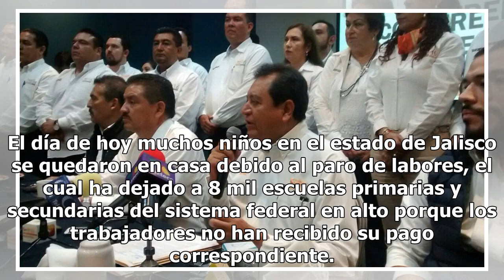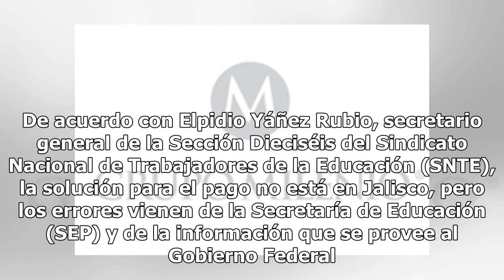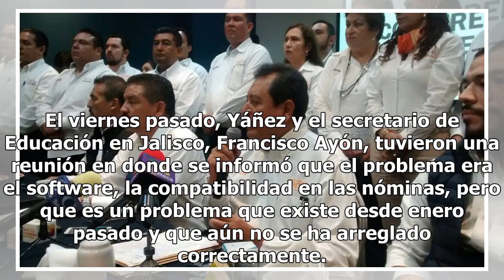8 mil escuelas federales amanecen sin clases por paro laboral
8 mil escuelas federales amanecen sin clases por paro laboral

El día de hoy muchos niños en el estado de Jalisco se quedaron en casa debido al paro de labores, el cual ha dejado a 8 mil escuelas primarias y secundarias del sistema federal en alto porque los trabajadores no han recibido su pago correspondiente. Al menos 800 mil alumnos se quedaron sin clases el...